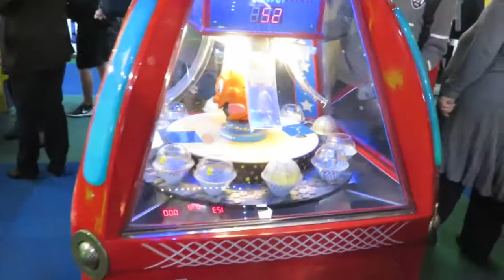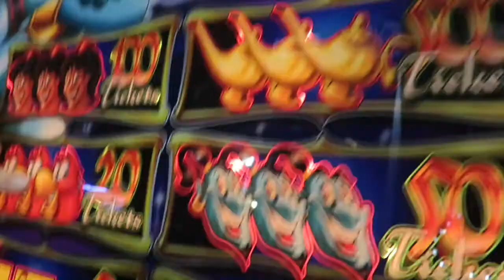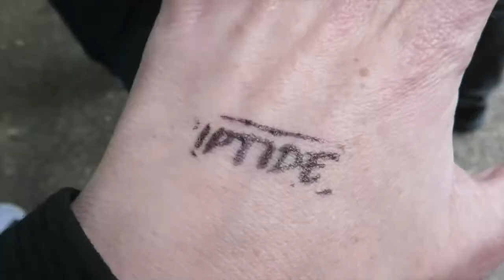Tourist Day in Brighton & Riptide Wrestling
An amazing card got announced for Riptide so we took a day trip to Brighton so we could be tourists and see some graps!